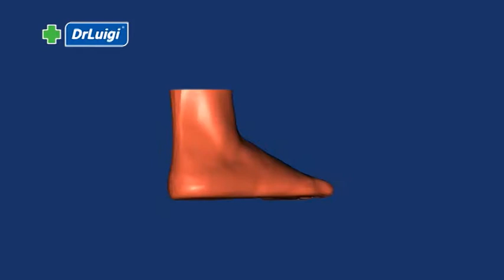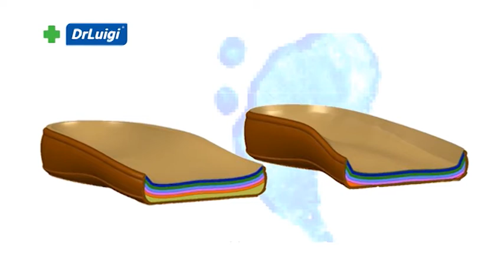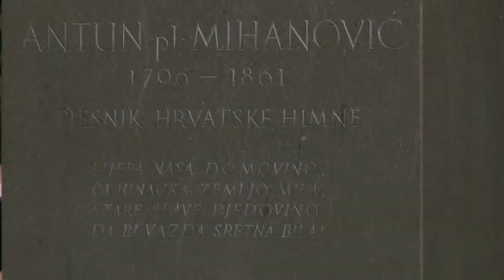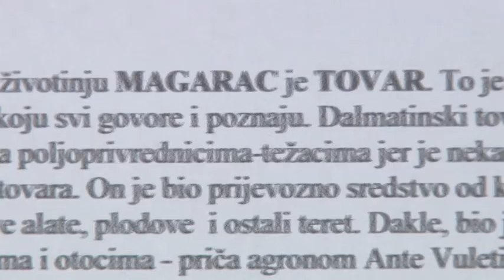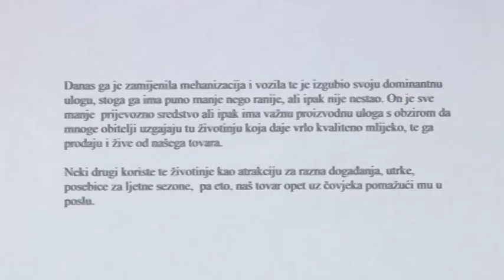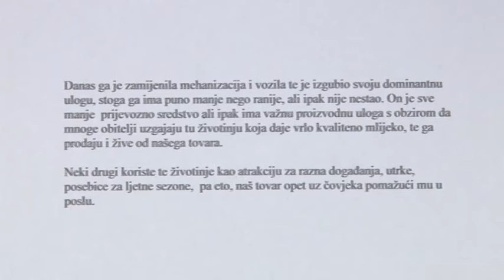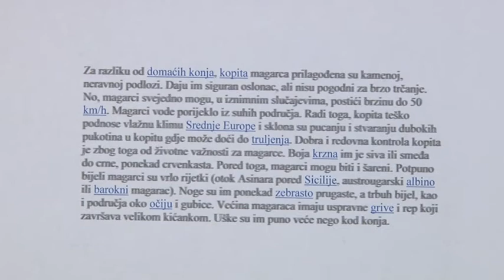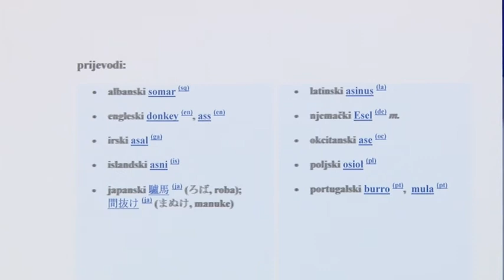Dalmacija moga oka - Ženski zbor Marjanke 20.06.2016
Gosti:
- Ženski zbor Marjanke (Mirjana Bjelić, Draga Fabjanac, Iris Simonović)

Prilog:
- Spomenik Antun pl. Mihanović